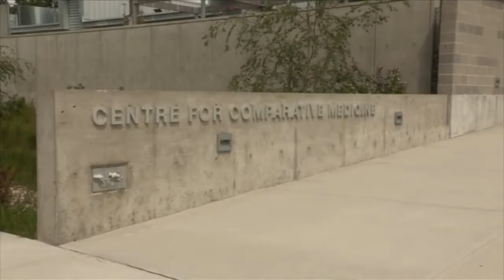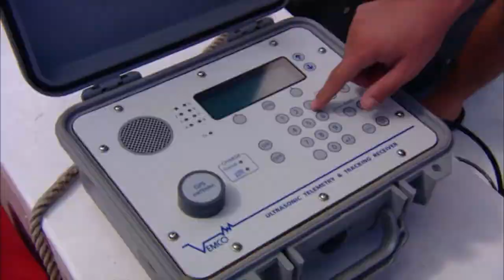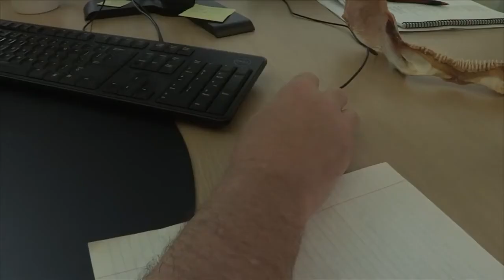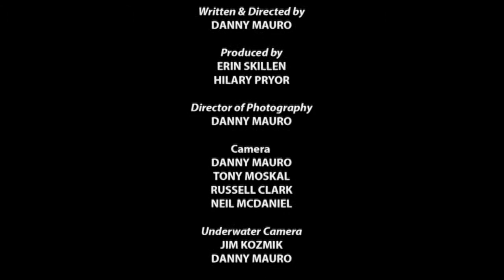Swimming With Sharks - Documentary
Shark Tourism Documentary